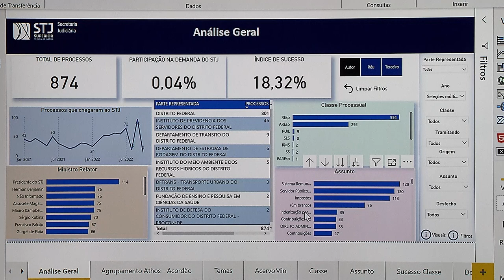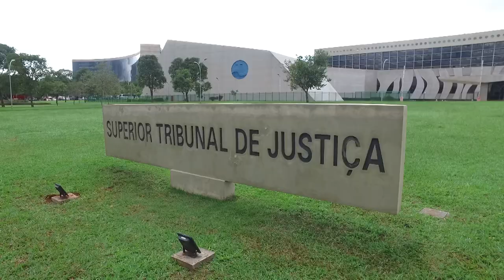Acordo entre STJ e PGDF gera desistência de processos e orientação para limitar recursos 17.11.22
Celebrado em abril com o objetivo de racionalizar a tramitação de processos, o acordo de cooperação técnica entre o Superior Tribunal de Justiça (STJ) e a Procuradoria-Geral do Distrito Federal (PGDF) teve seus primeiros resultados anunciados neste mês de novembro. Dois desdobramentos importantes do acordo foram a edição de quatro orientações jurídicas estratégicas pela PGDF e a desistência em massa de recursos sobre erro médico.